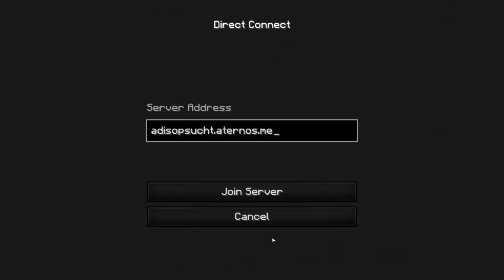Ich spiele um den Admin Rang!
╠═►Über mich:
║  Ich bin TheDanniCraft und mache Youtube
║  aus Spaß!
║ Ich mache Gameplay über Spiele, die mir
║  gefallen.
║🎞 Videobeschreibung 🎞
🎮Über das Video
Ich spiele BedWars um den Admin-Rang! Lasst ein oder Abo da!

⚡Spotlight
51 Views - Mar 29, 2024